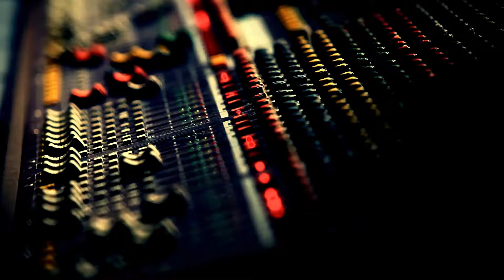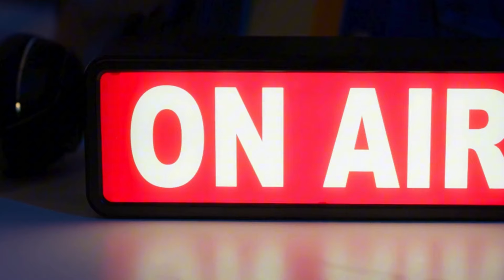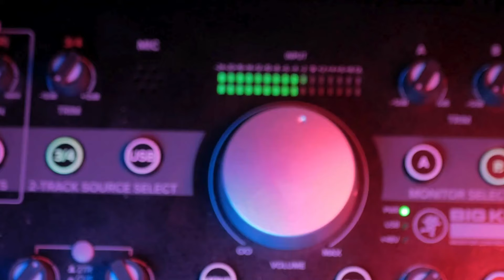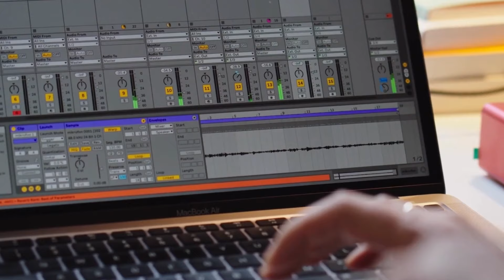Neil Diamond - Songs Of Life (Video-Podcast)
Welcome to our latest video, offering a deep dive into the remarkable career of legendary singer-songwriter Neil Diamond! Based on the book "Neil Diamond - Songs of Life" by Alexander Gresbek, we explore the world of one of music’s most enduring icons.

In this video, we delve into the themes and inspirations behind Neil Diamond's unforgettable songs. Discover his spiritual tracks, poignant reflections on love and loss, and nostalgic, introspective pieces. We also highlight the book’s in-depth album reviews, which reveal unique insights into the musical styles, production, and reception of Diamond’s works.

Whether you’re a lifelong fan or just getting to know Neil Diamond, this video is packed with fascinating details and insights about the man behind classics like Sweet Caroline and I Am… I Said. Join us as we explore the Songs of Life and uncover a fresh perspective on Neil Diamond’s music!